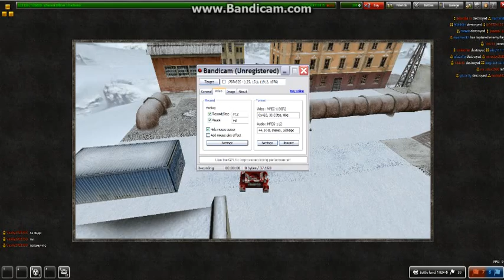tankionline the missing games episode 2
missing missing missing